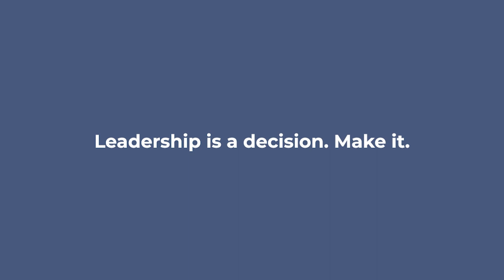Navigate Your Leadership Career: Gina Bianchini's Advice for Young Leaders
"Decide what kind of career you want to have." - Gina Bianchini, the CEO of Mighty Networks.

This piece of advice comes from the chapter on "Leadership is an decision. Make it." from Dr. Vince Molinaro and Chelsey Berg's eBook "Navigate Your Leadership Career -  Advice for Young Leaders".

Making a decision about what you want your career to look like can be enormously powerful. Understanding your goals will give you a sense of direction and help you choose between the options that are available.

Download the eBook "Navigate Your Leadership Career - Advice for Young Leaders"